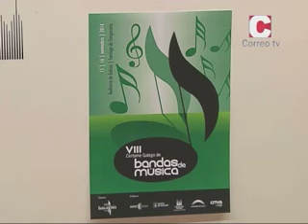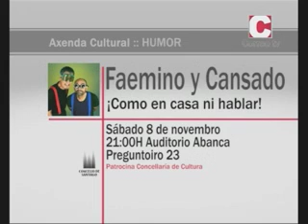Novas 05/11/14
Informativo local sobre a actualidade municipal e deportiva en Santiago. Dirixe e presenta, Silvia Castiñeiras.